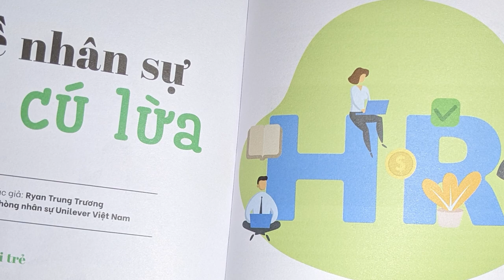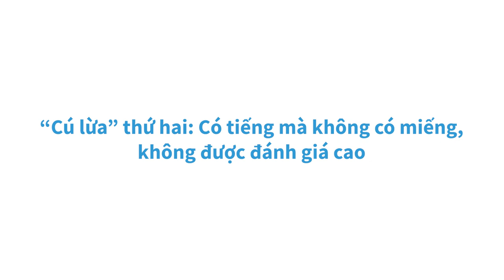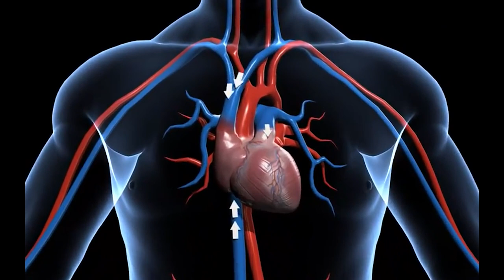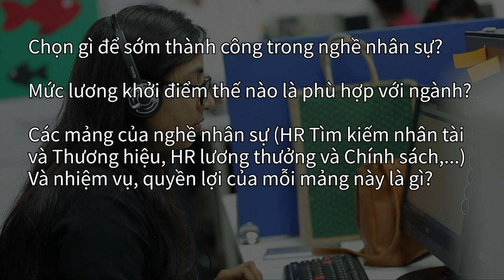NGHỀ NHÂN SỰ VÀ 3 “CÚ LỪA” | Giải Mã Muôn Nghề | Ryan Trung Trương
Nếu như ngành Kinh doanh quốc tế hay Kinh tế quốc tế là những bông hậu mắt trong nhiều người bởi cái tên nghe rất “gì và này nọ”, cộp mác “màu hồng” thì Ngành nhân sự lại bị người đời gắn cho một tổ hợp những “cú lừa”. Chỉ tha thiết sống và trao đời con tim, mà sao đời trao lại cho em nhiều “cú lừa” đến thế. Hãy cùng nghe anh Ryan Trung Trương - trưởng phòng nhân sự Unilever chia sẻ về 3 “cú lừa” mà mọi người rất hay lầm tưởng về ngành này nhé.

00:00 Giới thiệu ngành Nhân sự
00:43 “Cú lừa” thứ nhất: Không học, sao làm?
01:29 “Cú lừa” thứ hai: Có tiếng mà không có miếng
02:49 "Cú lừa" cuối cùng

Podcast “Người Trong Muôn Nghề” hứa hẹn sẽ đem đến:

Người Trong Muôn Nghề - #38: NGHỀ NHÂN SỰ VÀ 3 “CÚ LỪA”

Bài viết: NGHỀ NHÂN SỰ VÀ 3 “CÚ LỪA”
Được viết bởi: Ryan Trung Trương
Bài viết: Trích từ cuốn sách "Người trong muôn nghề: Ngành Kinh tế có gì?"